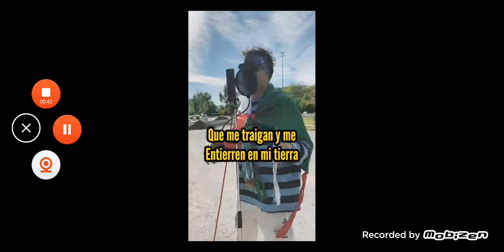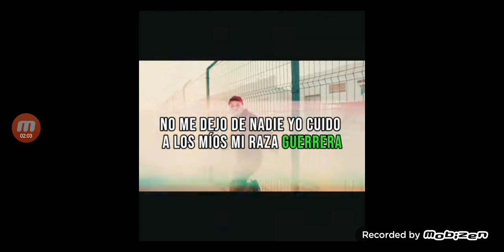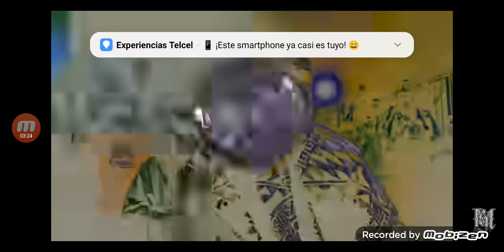Por Mí México Remix2